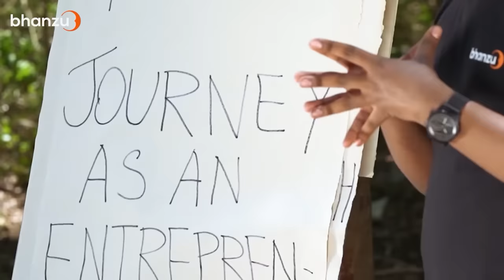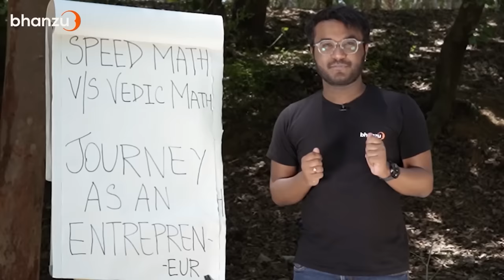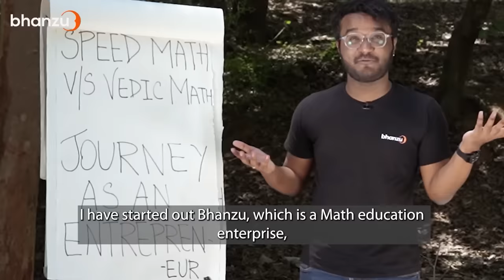Speed Maths v/s Vedic Maths - Who emerges as the winner?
In the battle against Vedic maths and speed maths, speed maths wins without a doubt!   @Neelakantha Bhanu Prakash   discusses why.

After watching this video, we are sure you'll choose speed mathematics any day! If you're someone who prefers Vedic maths for kids, you should undoubtedly watch this video.